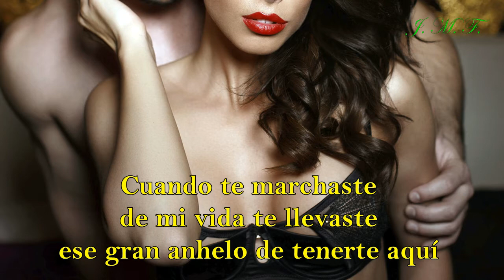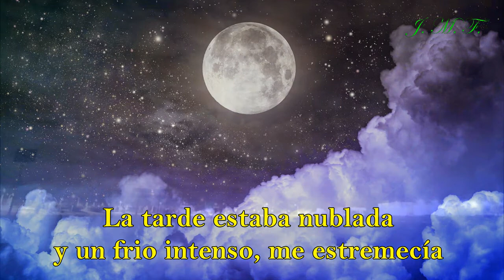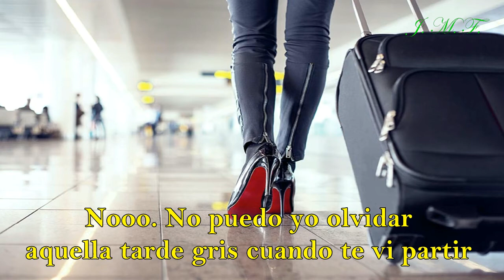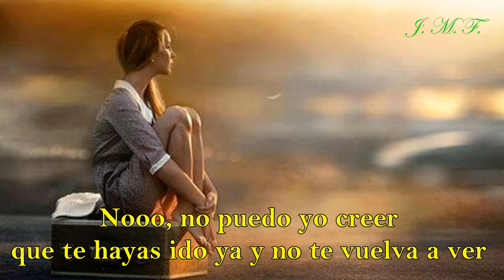Los Yonics - Quiero despertar – (Letra)